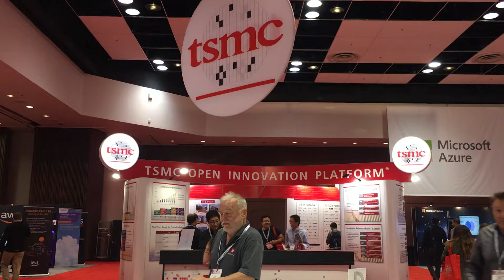What's for Breakfast? Oct. 8-12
Paul McLellan serves up blogs for the week with the latest cutting edge technology available at Cadence Design Systems.

Monday:
The History of ISO 26262

Tuesday:
ESD Alliance Digital Marketing Workshop

Wednesday:
Embargoed Announcement

Thursday:
Microsoft Azure Keynote from OIP

Friday:
David White and Machine Learning at Cadence